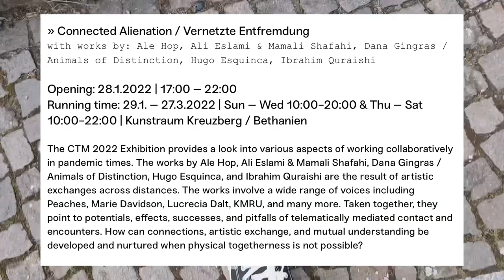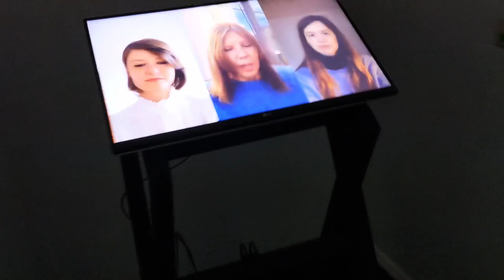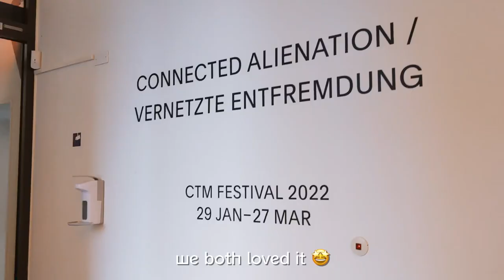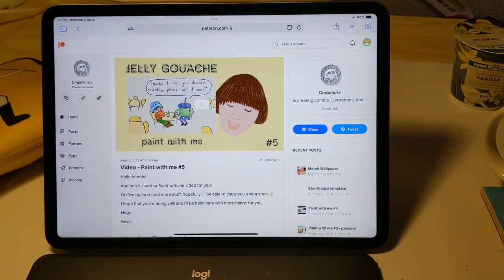Berlin Vlog - CTM exhibition, party and watercolor painting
[video originally uploaded in March 2022]
Hey!

I’m Sevin, aka Crapulerie, and here’s my first ever vlog. I’m a comic book artist in Berlin.

In this vlog: a weekend in Berlin with a party, an exhibition and some creative time by myself.

Been filming it with my old Google Pixel 3a so the quality is not the best, I know. But this is not the most important.

Been watching so many silent vlogs that I wanted to give it a try. Enjoy!